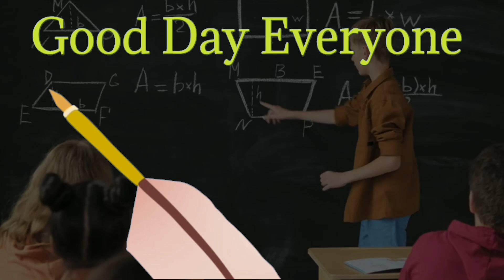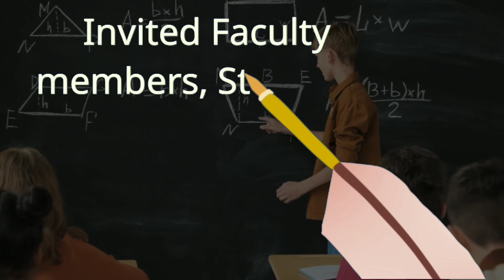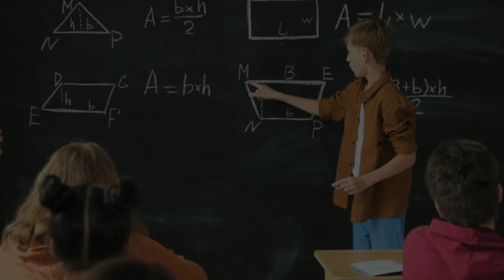Free International Webinar | Transformation of Education | World Teachers’ Day | ICERT | certificate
FREE REGISTRATION  : Link Lock - Password-protect links

Free More Quiz with More Certificate

NayaGyan
Ajitkumar Makwana
tags for reference:
free certificate | free quiz certificate | online quiz free certifcate | government certificate | quiz free certificate | online quiz free certificate | free quiz
free courses
free certificate

Your Queries  : Today Online Quiz with E Certificate 2022 free
Free Webinar
Free National Webinar
Free Virtual Webinar
Free International Webinar
Transformation of Education
World Teachers’ Day
ICERT
certificate

 🖊 Ajitkumar Makwana 📝
From - Ahmedabad-Gujarat ( INDIA )